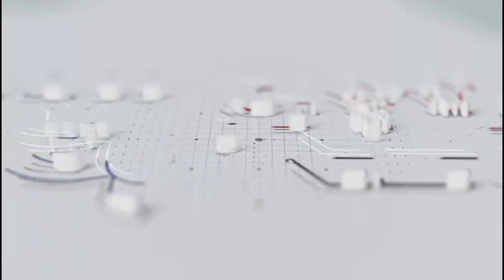Mohd Naim Tekad Bawa Penaga Ke Hadapan, Bina Infra Dan Pembangunan Baharu